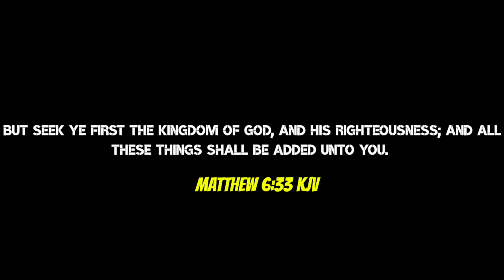Salamat Po KUYA VAL SANTOS MATUBANG, We are Now Official Kalingap Partner! Victorious Shimshon